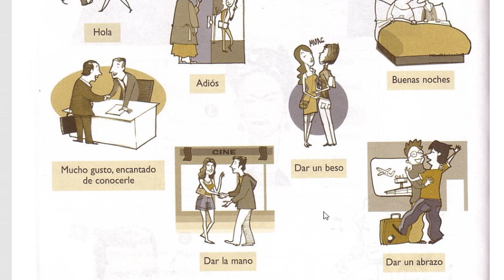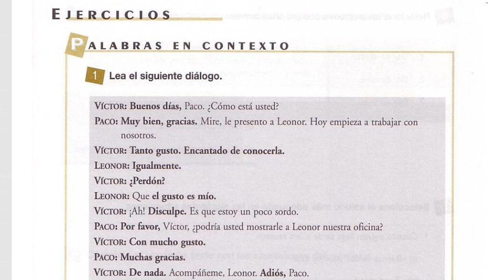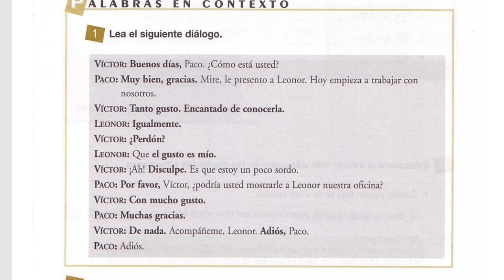3.SALUDOS Y CORTESÍA || PARTE 1 || Anaya A1-A2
Aprendemos español con la ayuda del libro Anaya A1-A2.